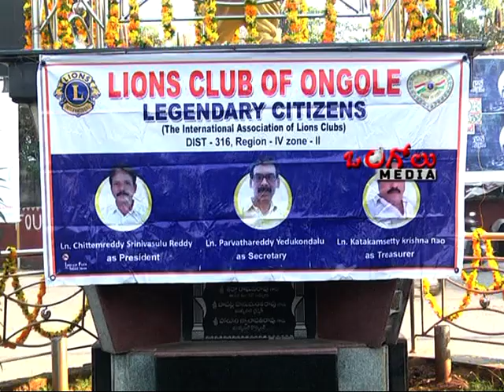LIONS CLUB OF ONGOLE ON PRAKASAM JILLA AVATARANA DINOTSAVAM. |Ongole Media